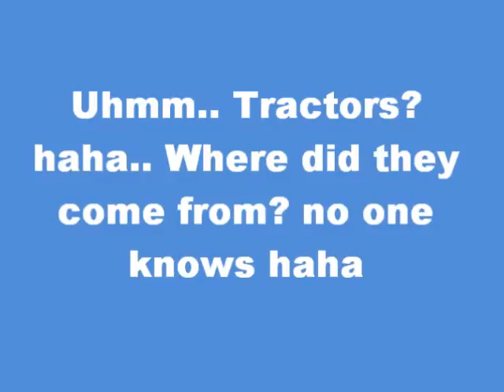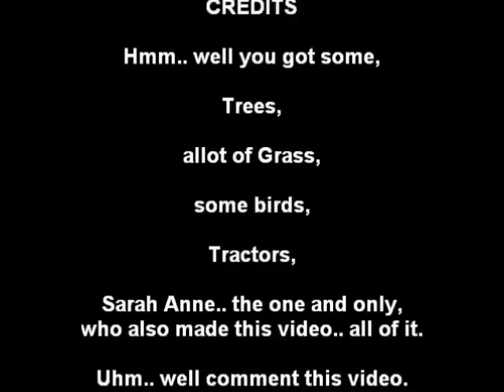Me + a golf cart + a video camera = this video(:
Never leave me alone with a video camera, a golf cart, and nothing to do.. cause if you do.. well just watch this video and you'll find out haha.. the reason I was there was because, my dad had a mens golf outing and if someone got a hole in on at this specific hole they would get 12 grand.. (nobody got it)haha.. but it was a very interesting time.. and I got a tan woop woop.. lol. enjoy!
No Haterzz!!